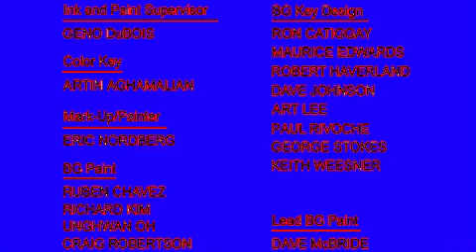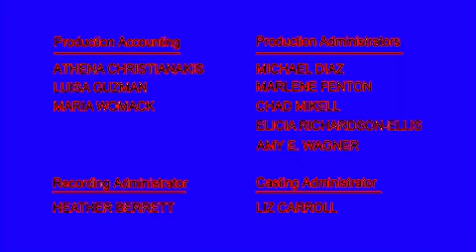(REQUESTED) Justice League Episode 11 End Credits in Megavocoding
Requested By @lunadylestiquita582